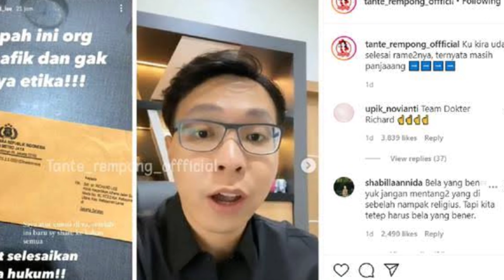BERITA ARTIS ~ KARTIKA PUTRI DIANGGAP KURANG AJAR !! Dr. RICHARD LEE TIDAK TINGGAL DIAM !!!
KARTIKA PUTRI DIANGGAP KURANG AJAR !! Dr. RICHARD LEE TIDAK TINGGAL DIAM !!!